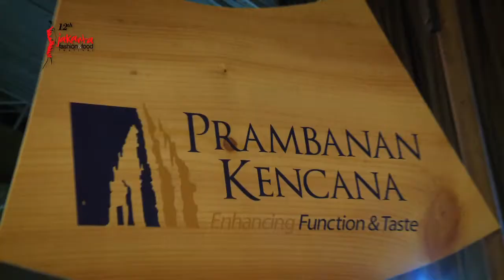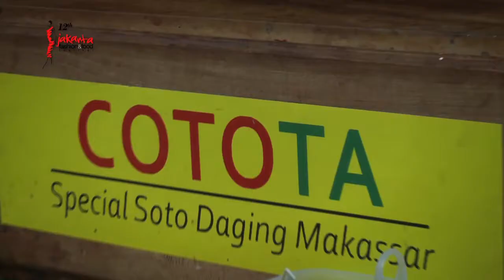Kampoeng Tempo Doeloe 19 May - JFFF 2015